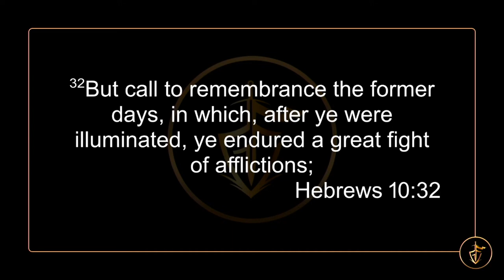"Going Back To Go Forward" | Hebrews 10:32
Kingdom Apostolic Ministries -
It’s not about a building. It’s not about religion. It’s about THE KINGDOM of Jesus. We. Are. Kingdom.